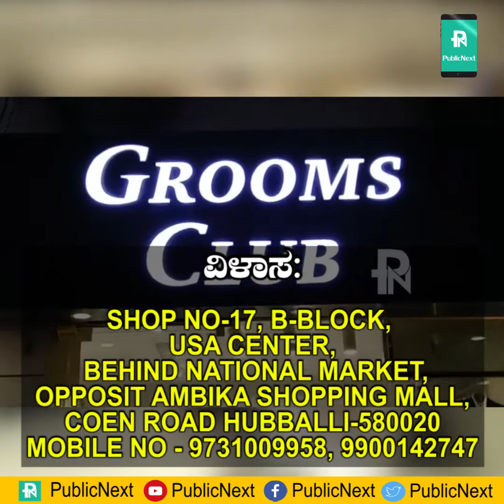ಕೈಗೆಟುಕುವ ಬೆಲೆಯಲ್ಲಿ ಕಲರ್ ಫುಲ್ ಡ್ರೆಸ್ ಹುಬ್ಬಳ್ಳಿ GROOMS CLUB ನಲ್ಲಿ ಲಭ್ಯ.......